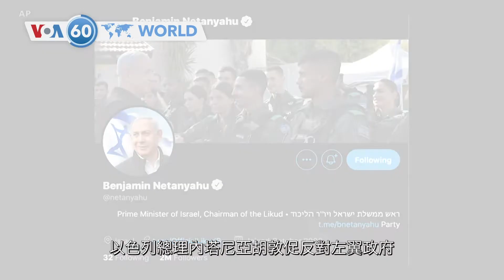VOA國際60秒：2021年6月3日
1. 國際刑事法院檢察官本蘇達訪問達爾富爾地區
2. 斯里蘭卡當局週四試圖阻止發生環境災難
3. 以色列總理內塔尼亞胡敦促右翼國會議員反對左翼政府
4. 德黑蘭附近的煉油廠大火持續到第二天
5. 大型貨櫃船在高雄港撞上了一台起重機